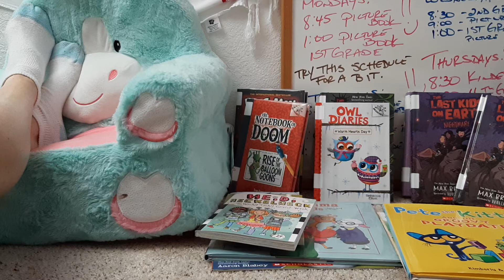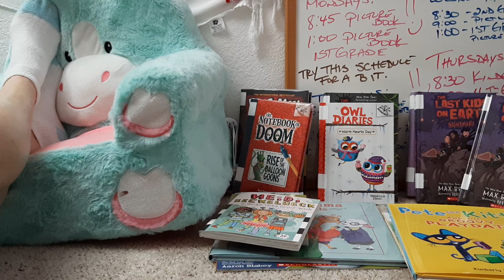I SURVIVED CH 5 AND 6